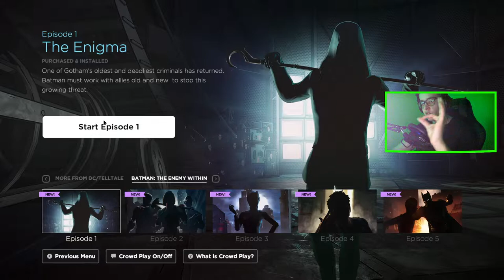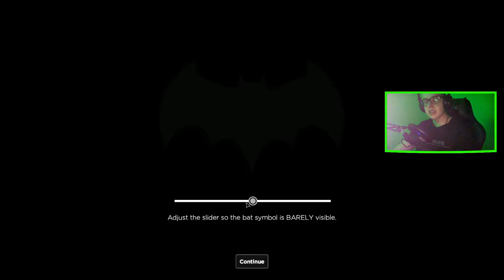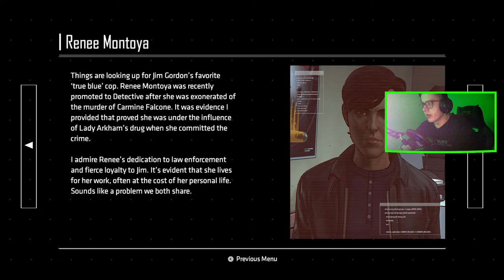BATMAN: THE ENEMY WITHIN : 01 : CZŁOWIEK ZAGADKA